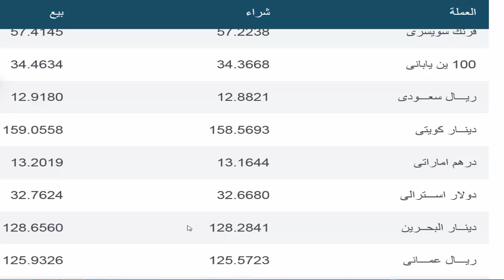اسعار الدولار والعملات الأجنبية اليوم الثلاثاء17/ 9 / 2024 فى مصر